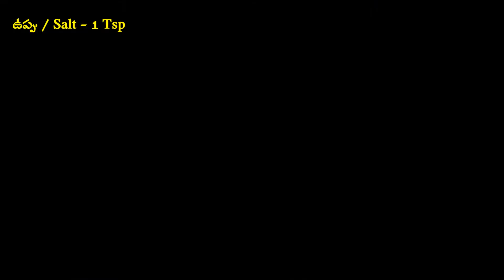Rasam Powder / How to make South Indian Rasam Powder at Home /రసం పొడి /Chaaru Podi/Elixir of Health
Rasam Powder is a South Indian Recipe.  Rasam Powder is loaded with all spices which are easily available in our kitchen. Rasam is a perfect balance of good protien , fibre , zinc , folic acid , iron , vitamin A , B , C , Copper , Calcium and minerals which helps for immunity and digestion. Rasam Powder is a full of Spices and Nutrition in one powder. Store Brought Rasam Powder has preservatives , colours and artificial flavours. Try this Traditional Rasam Powder at Home for Good Flavours of Taste , Nutrition , Vitamins and Minerals.